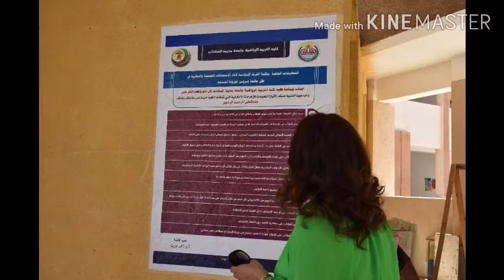مصر جميله... ا. د. شادن معاويه تكشف للاذاعى محمد سعد تفاصيل رائعه بجامعة السادات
رئيس التحرير محمد الشامي
رئيس مجلس الاداره احمد شلبى